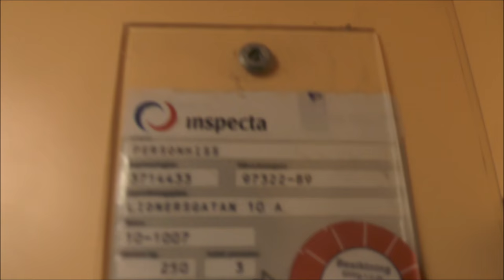2x classic "Back to back" traction elevators @ Lidnersgatan 10, Stockholm